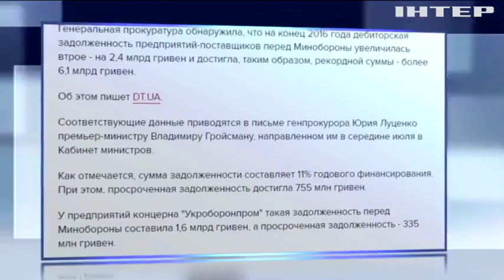ГПУ обнаружила в оборонном бюджете дыру в 6 миллиардов гривен